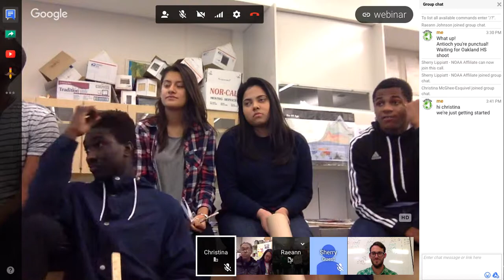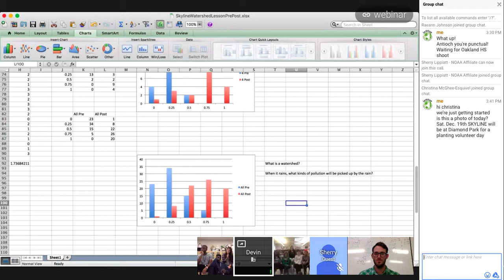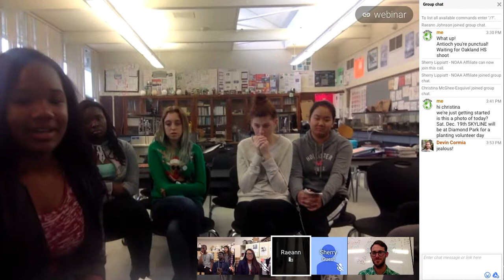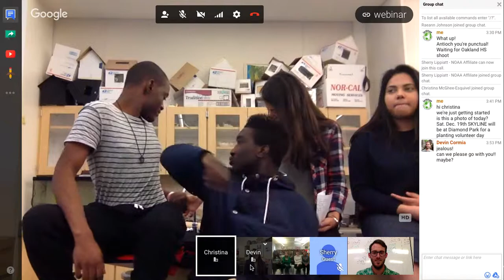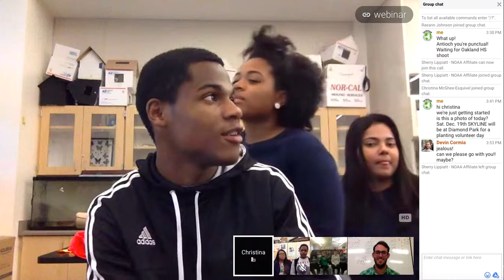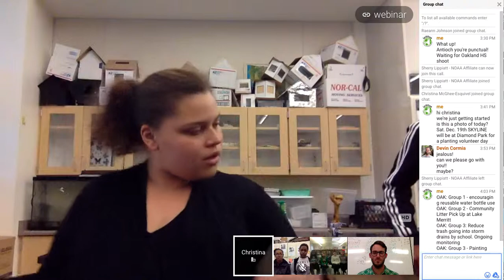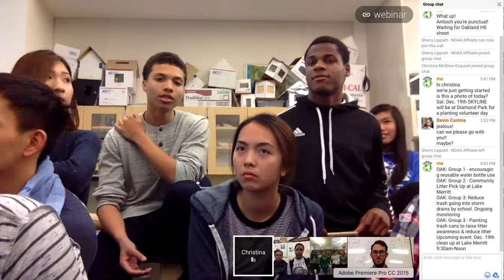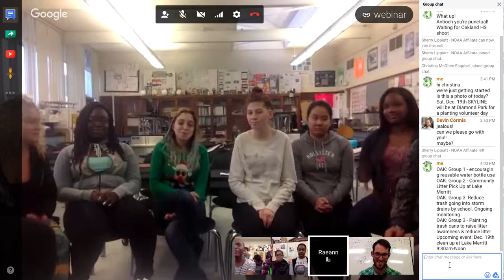EarthTeam Student Webinar 12/ 9/15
Join students from Skyline, Oakland and Antioch High for a webinar as students talk about their projects including successes and lessons learned.